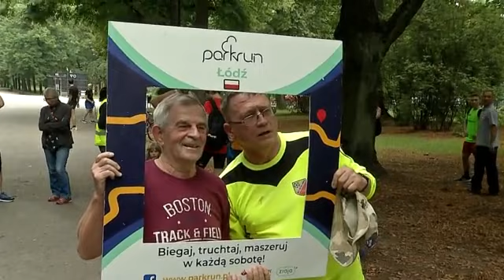stacja rekreacja 2019 08 20 17 00